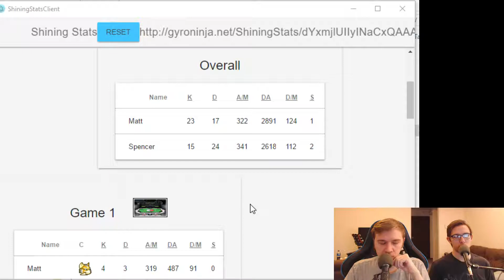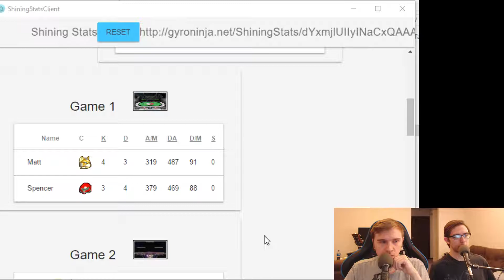Super Smash Bros Melee 20XX [4.05b] Fox Vs Samus - FASTER MELEE | #480